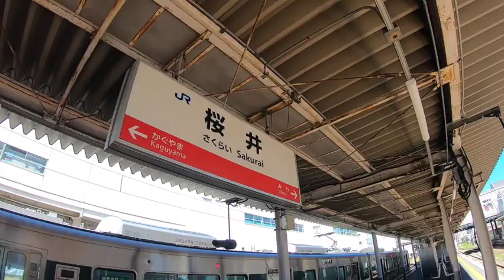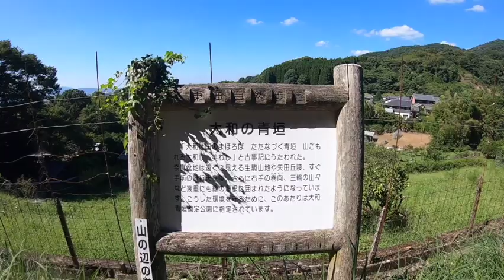素麺を食べ山の辺の道を歩く〜 実感！やまとは国のまほろば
７世紀に作られたという山の辺の道を歩きました。
大神神社で著名な三輪から北上。
まずは神社の脇にあるお店で「三輪素麺」を食べました。極寒に作られたという３年ものの手延極細素麺。
そして奈良方向へ向かい、歩き始めます。
山の中、森の中、そして畑の中。
上古の道を歩くと、美しい風景に何度も出逢いました。
まずは、この前編です。

YouTubeで「旅」動画、公開しています！ぜひ見てください！

★２０１８秋　京都紅葉最前線の旅

★思いつきの旅シリーズ
思いつきの旅　京都大原　番外編　京都駅から大原にも最も効率的に行くには？
青春１８きっぷの旅シリーズ　飯田線一周　PART１　名古屋から豊橋経由で天竜峡へ

◾️オヤジでも青春１８きっぷ！
１泊２日北陸一周の旅② 高山観光
１泊２日北陸一周の旅③  雪の高山本線で富山へ！寒ブリも食べた！
１泊２日北陸一周の旅④  富山から真冬の氷見へ！氷見港で回転寿司満喫
青春１８きっぷ　南紀の旅

◾️城めぐりと歴史散歩
おんな城主の山城・岩村城を登る！